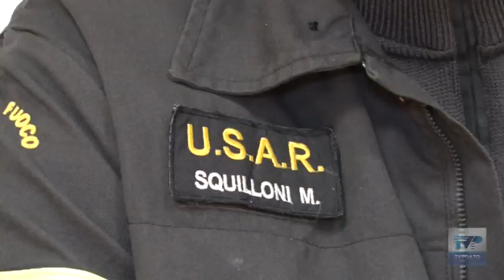Terremoto in Turchia, il racconto del vigile del fuoco pratese impegnato sul campo